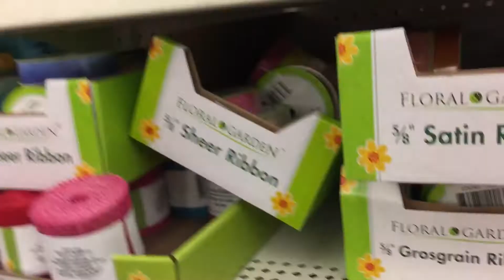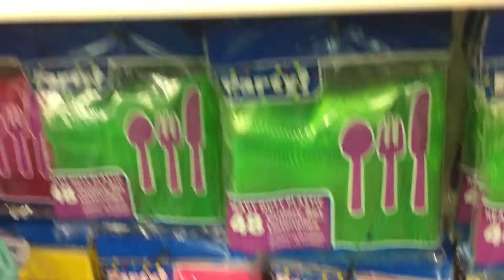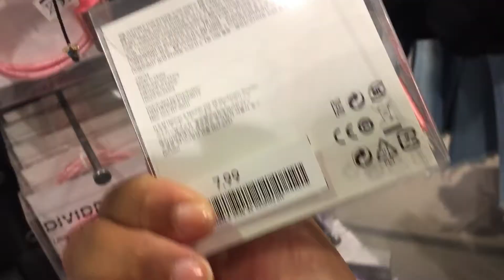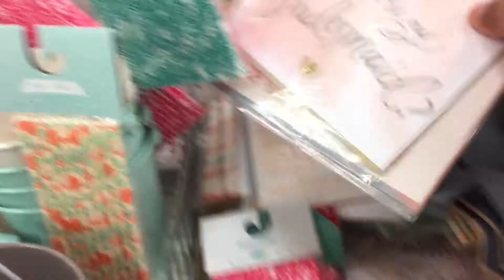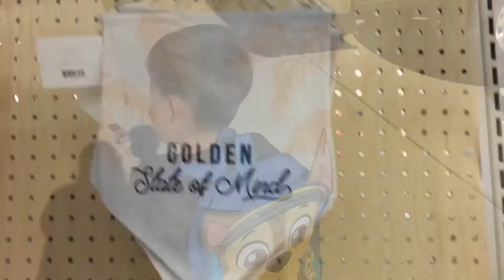Easter🐰 / Out and about 💕 at Target and Dollar Tree 💕 April 2017